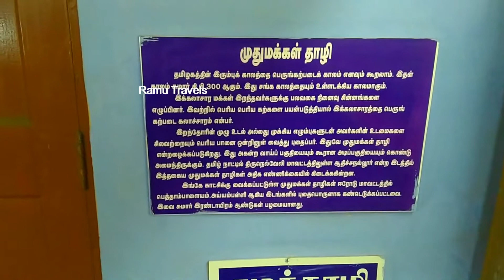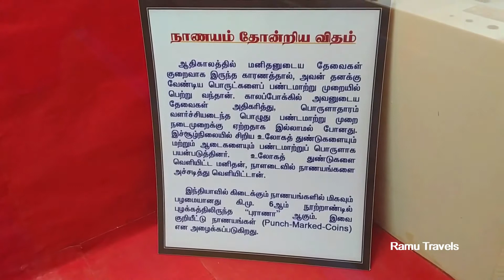Erode Va.Vu.C Park | SOLIGA TRIBE | ARCHAEOLOGY | BURIAL URN | KODUMANAL ARTIFACTS | NUMISMATICS.